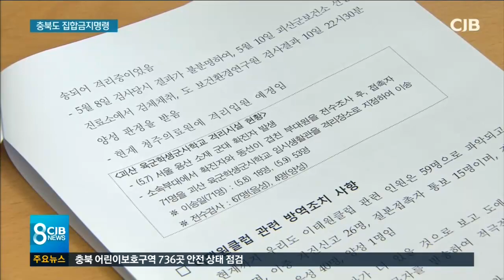“유흥시설 가지마라”... 집합금지 명령